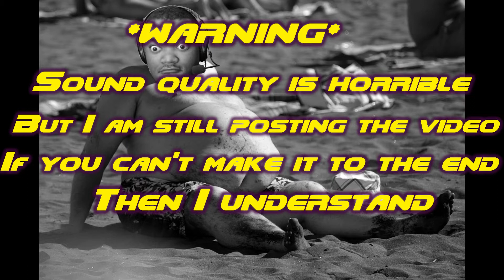***BONUS UPLOAD*** Complex Doom on Senseless Masochism! [Final Doom: TNT LCA Add on]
Bonus video! I wish the sound quality was better on this one. I apologize for that. I hope you guys could stomach through the audio and watch me death reactions to this.